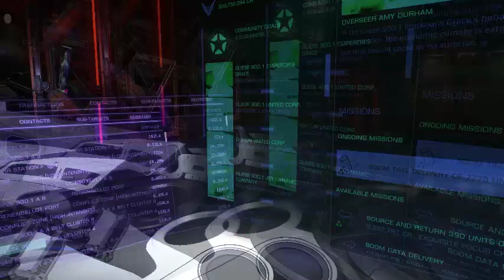youtube video #-EbV0QZs_U0